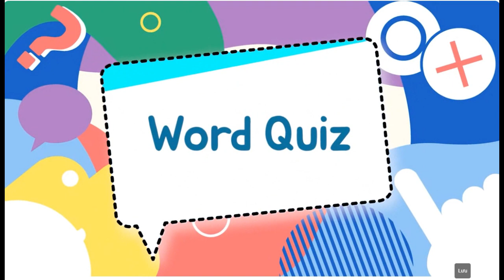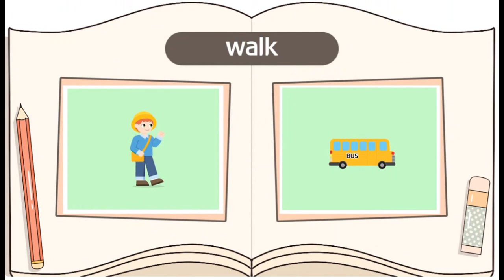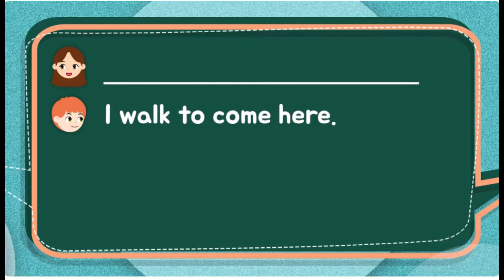HOW DO YOU GET TO SCHOOL/FUNENGLISHFORKIDS